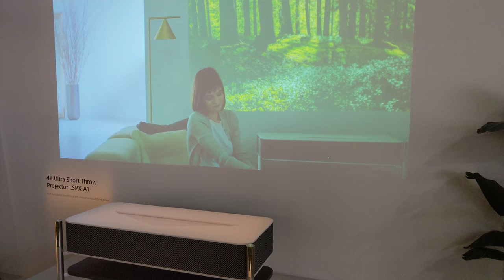Sony 4K Ultra Short Throw Projector, LSPX - A1 CES 2018 [4K Video]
Sony 4K Ultra Short Throw Projector - LSPX - A1

Video taken at CES 2018 from Sony booth.

All content in this video is owned by SONY CORPORATION OF AMERICA.